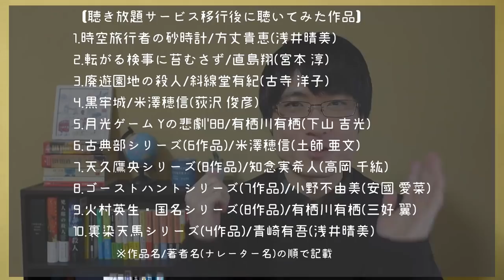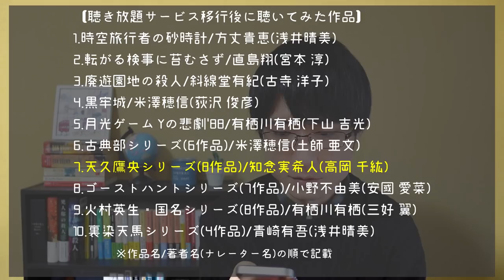【聴く読書】1日密着！Amazonオーディブル生活やってみた！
(※新規の方は Amazon・Audible サイト経由の登録で 1 ヶ月間の無料トライアルが可能です。)

提供：Audible Inc.

🍞目次⏰
0:00 オープニング
0:27 サービス概要
1:46 ３つの特徴
5:01 おすすめ利用シーン①移動中
7:36 おすすめ利用シーン②食事中
10:51 おすすめ利用シーン③料理中
12:13 おすすめ利用シーン④デスクワーク中
18:20 おすすめ利用シーン⑤入浴中
20:52 おすすめ利用シーン⑥寝る直前
22:35 使用した感想・具体的に感じた魅力
27:28 無料体験について
28:19 エンディング

「1日密着！Amazonオーディブル生活企画！」をやってみました！

Amazonオーディブルは、Amazonがお届けする、音声で手軽に本の朗読やポッドキャストが楽しめる、世界最大級のオーディオブックサービスです。

Amazonオーディブル会員になると月1500円(税込)で、12万以上の対象オーディオブックやポッドキャストが聴き放題で楽しめます！

今回は1日密着企画！みたいな感じで、いつも利用しているシーンなどを紹介しながら、
おすすめしたい推しポイントや実際に使用してみた感想をお伝えしています！

「実際に利用してみたい！Amazonオーディブルならこの作品もおすすめだよ！」などなど、
ぜひコメントで教えて頂けると嬉しいです！

📚今回聴いていた作品📚
1．魔眼の匣の殺人(東京創元社)　今村昌弘 著

2．火焔の凶器―天久鷹央の事件カルテ―(新潮社)　知念実希人 著

3．変な家 (飛鳥新社)　雨穴 著

2019年2月　チャンネル本格始動！
2020年2月　登録者1000名達成！
2020年9月　登録者3000名達成！
2021年1月　登録者5000名達成！
2021年10月　登録者10000名達成！